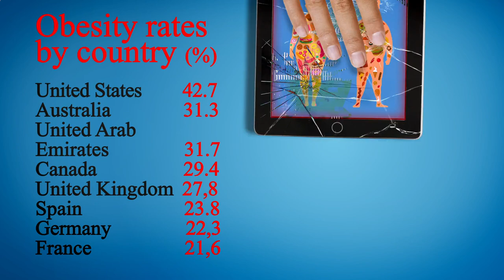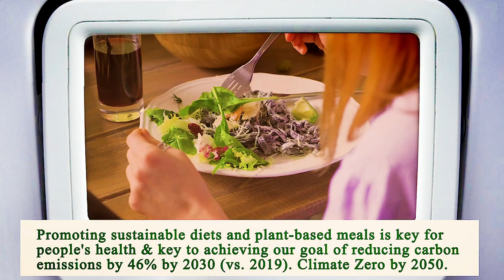Nearest Restaurant to Me Los Angeles 90013 CA, Los Angeles County, California, United States